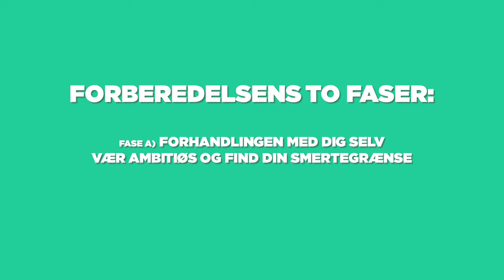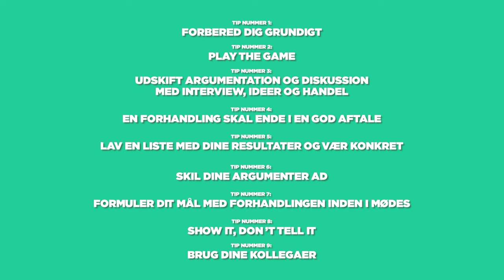9 gode råd til en Højere Løn | Tjen flere penge med disse tips til Lønforhandling med din Chef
Opret dig gennem mit link og få $10 (60 kr) i bitcoin på Coinbase.

9 gode råd til en Højere Løn | Tjen flere penge med disse tips til Lønforhandling med din Chef

Hvordan forhandler man sig til en højere løn?
I denne video vil jeg give dig 9 konkrete råd til, hvordan man kan blive bedre til at lønforhandle og dermed øge sandsynligheden for at stige hurtigere og mere i løn.
Til sidst vil jeg spille et skuespil, hvor jeg demonstrerer en fiktiv lønforhandling

Løn er meget relevant i forhold til FIRE (financial independence, retire early) fordi det er en af 2 fundamentale knapper man kan skrue på: at sænke sine udgifter og øge sin indtægt.

De råd jeg kommer med i denne video er blandt andet inspireret af forhandlingsekspert Malene Rix og der vil være links til relevante artikler i beskrivelsen.

1) Forbered dig grundigt
Forhandling med sig selv - Vær ambitiøs og definér din smertegrænse.
Find ud af, hvad din modparts interesser og ønsker er.

2) Play the game - en succesfuld forhandling starter altid med et nej
I Texas No Limit Hold’em Poker får hver spiller to kort. Det er kun dig, der kan se dine to kort og modparten kan se sine. Forestil dig at du har et højt og et lavt kort. Dit høje kort repræsenterer dit ønske til din løn og dit lave kort repræsenterer din smertegrænse. For chefen er det omvendt.

3) Udskift argumentation og diskussion med Interview, ideer og handel
Interview: Hvad skal der til for at jeg kan få X? Vær konkret og find ud af, hvordan du kan gøre noget mere af det der er brug for
Idegenerering: Kunne vi gøre Y for at jeg kan få X? Kom evt med flere ideer og find på ideer sammen
Handel: Hvis du ikke vil gå med til X kan jeg så til gengæld få Z?

4) Forhandling skal ende i en god aftale
Nu sagde jeg før at chefen ideelt gerne vil have lønnen så lav som muligt og du gerne vil have den så høj som muligt. Det er meget simplificeret og dermed ikke hele sandheden. For der er også nogle andre følelsesmæssige aspekter involveret

5) Lav en liste over dine resultater
Det kan styrke din forhandlingsposition at kunne fremvise konkrete resultater. Du har selv det bedste overblik over, hvad du har gjort, men tit er det gemt inde i hovedet på dig selv. Det skal eksternaliseres systematisk, så det kan formidles mere overbevisende og skabe overblik for modparten også

6) Skil dine argumenter ad
Når du skal fremlægge dine argumenter for en højere løn, så undersøg om der er flere forskellige uafhængige grunde til at du bør stige i løn, det kan være du ingen lønstigning fik sidste år

7) Formulér dit mål med forhandlingen inden i mødes
Dukker du op på mødet og dropper en uventet bombe er der langt mindre sandsynlighed for et ja. Chefen forhandler ofte med både dig om løn og med bestyrelsen om budgetter

8) Show it don’t tell it - Synliggør hvad du laver året rundt
Det er din opgave at finde en måde løbende at tydeliggøre, hvad du laver. Der er en fordel løbende at vise dit arbejde frem for pludselig at skulle sidde under selve forhandlingen og for første gang redegøre for alt

9) Brug dine kolleger. Hvis du har en kollega med en høj løn, så spørg personen til råds om, hvordan de greb deres forhandlingssituation an. Det er et ret tabubelagt emne, så gør det med måde.

Hvis du gerne vil vide mere om penge, aktier, investering, privatøkonomi og økonomisk uafhængighed, så kan du subscribe her til Økonomichefen, så kommer der mange flere videoer om penge til dig

Aktier for begyndere (Lad dine penge arbejde for dig)

Der er altid en risiko ved at investere, så det er godt at sætte sig ind i det inden man begynder at investere sine penge.

Jeg er ikke økonomisk rådgiver og dette er ikke økonomisk rådgivning. Jeg deler bare mine egne tanker. Du skal altid lave din egen research, inden du investerer.
Jeg har en PhD i interaktionsdesign og altså ikke i økonomi.
Sørg altid for at være kritisk over for de ting, jeg siger.